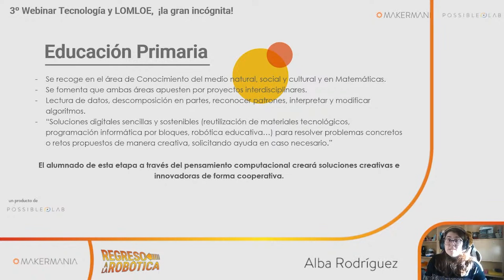Educación Primaria ¡la gran incógnita!